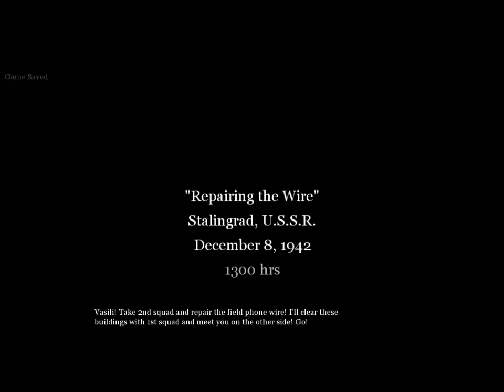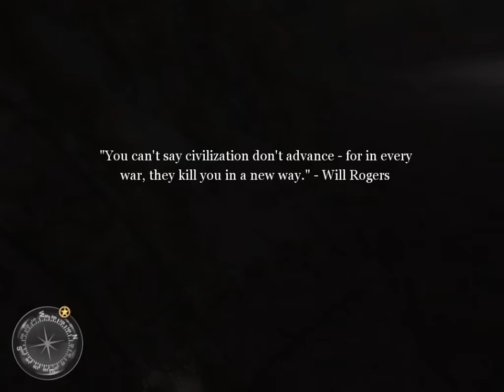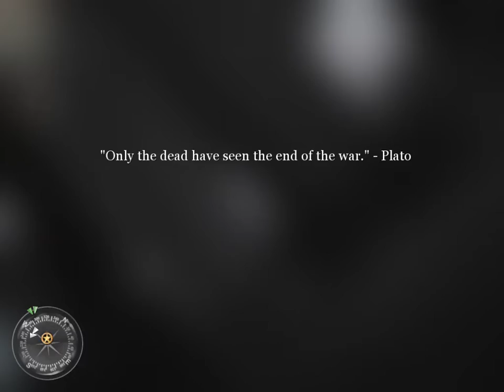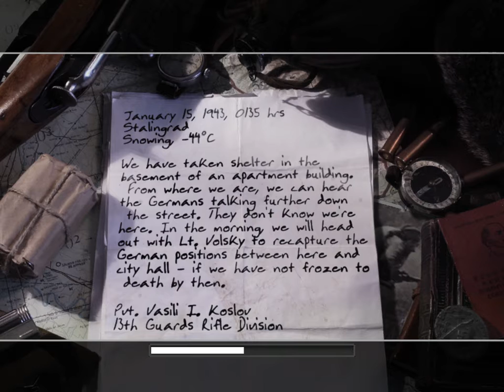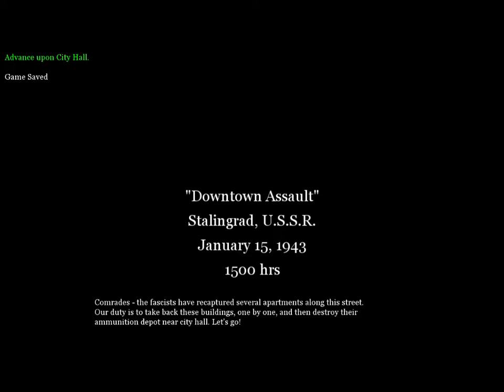Call of Duty 2 Not One Step Backwards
Soviet: Not One Step Backwards